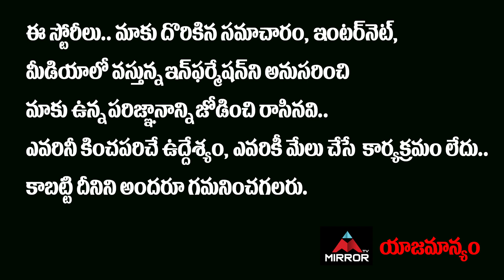Sreemukhi And Geetha Madhuri In Bigg Boss 4 Telugu | Ali Reza | Hariteja | Abhijeet | Mirror TV